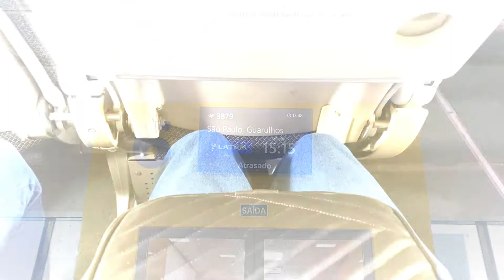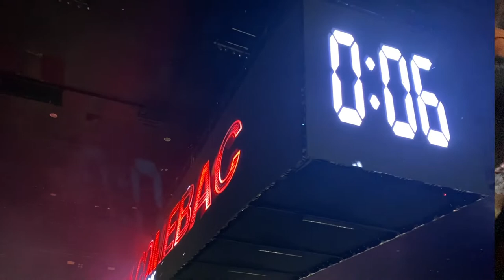GANHEI UMA VIAGEM DE PRESENTE DE NATAL - Thamyê Baseggio